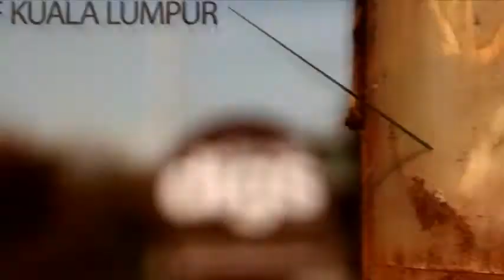Majlis Perasmian Taman Rimba Bukit Kerinchi, Lembah Pantai, Kuala Lumpur